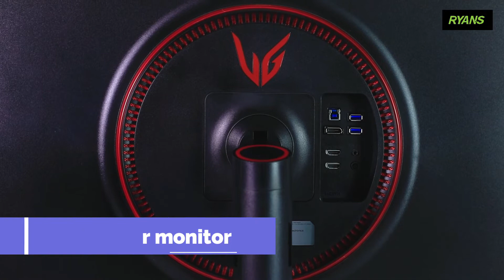LG 27GN750 27 Inch UltraGear Gaming Monitor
LG 27GN750 UltraGear Gaming Monitor

features a 27 inch 3-Side Virtually Borderless IPS panel with Full HD resolution, 99% sRGB color space. Its 240Hz refresh rate with Nvidia G-Sync & AMD Radeon FreeSync technology ensures crisp and clear video playback. It also supports HDR10, enabling realistic visual immersion with rich colors and contrast. It costs Tk 47,300 with 3 years of warranty.
LG 27GN750 27 Inch Gaming Monitor is available at Ryans at the best price in Bangladesh.